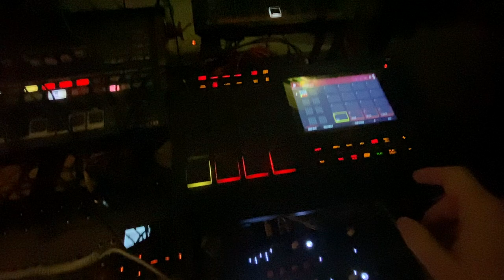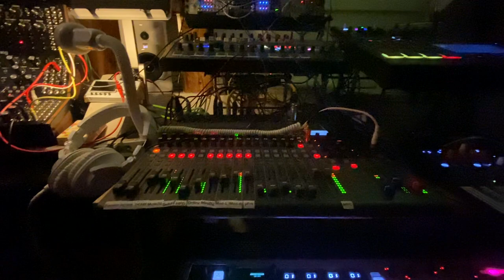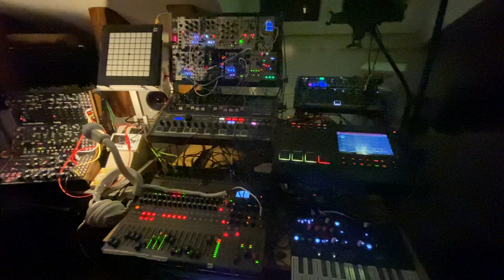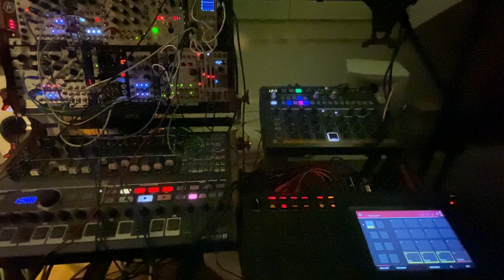Doomed Dummy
Just playing with some new MPC plugins: OpX4 & Mini-D... also checking how they sound with the other hardware devices.